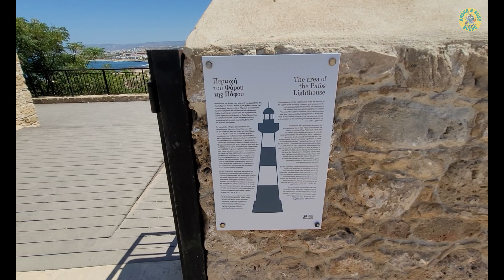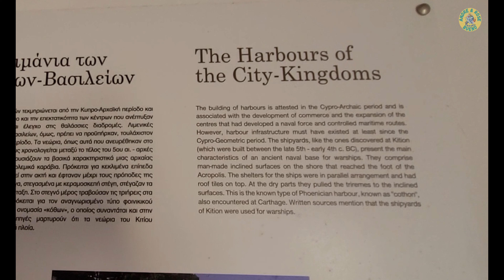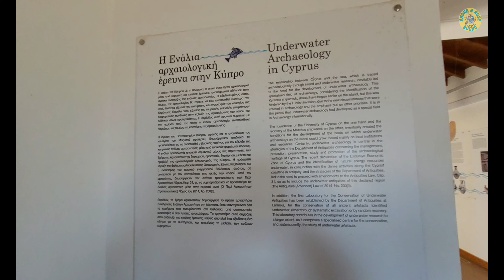PAPHOS - DO NOT MISS IT - Ancient City - Lighthouse - Travel Guide experience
The well-known Paphos Lighthouse inside the Archaeological Park of Kato Pafos.
It was built in 1888 when Cyprus was under British administration.

We’re walking through a history book with the most exciting stories.

The Paphos Lighthouse is a magnificent 20m high structure with whitewashed masonry featuring a lantern and a gallery.
The Paphos Lighthouse, previously a landfall marker for shipping destined to Paphos Harbour, is now a popular attraction.

This centuries-old landmark is not only a symbol of the region’s proud maritime history but also a must-visit destination for those seeking a memorable experience.

PAPHOS CYPRUS TRAVEL GUIDE - The Best Things to do in and around Paphos
The Park includes sites and monuments from the 4th century BC to the Middle Ages, while most remains date to the Roman period. The intricate mosaic floors of four Roman villas (the houses of Dionysos, Theseus, Aion and Orpheus) form the impressive epicentre of the finds, and depict various scenes from Greek Mythology. The complex also includes other important monuments, such as the Asklepieion, the Odeon, the Agora, the Saranta Kolones (Forty Columns) Castle, the Limeniotissa ruins of an Early Christian Basilica, and the Tombs of the Kings.

The ULTIMATE PAPHOS Cyprus Travel Guide
Discover Paphos in Cyprus - Your Gateway to Bliss

Paphos may have the most natural untouched beauty of nature in Cyprus so definitely check out Akamas.
However, this city has so much more to offer than just nature. Here you will find sights to see like the Castle, Archeological sites like the Tombs of the Kings, beaches, shopping areas and of course churches. (we have videos about these sites)
 There are many outdoor activities and hikes to do but also mythical places to visit as well.

We also have other videos from different places we visit around Europe, The links are bellow: